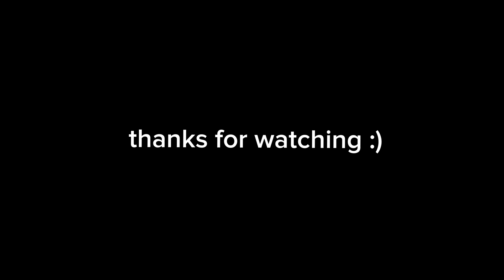Keyboard and Mouse ASMR Sounds w/ Handcam Minecraft Survival Games Part 2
Hope you guys enjoyed this ! Let me know if you liked it and if you want MORE :)